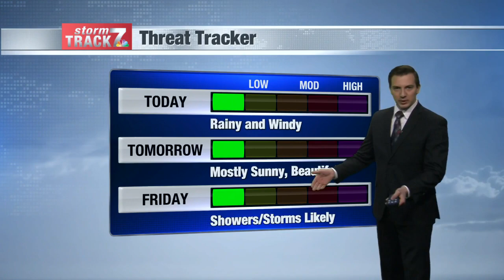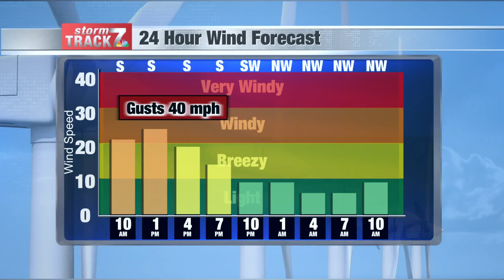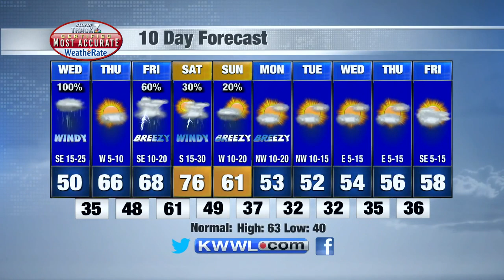Morning Weather Wed. 4/20/2022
Rain and winds for today.